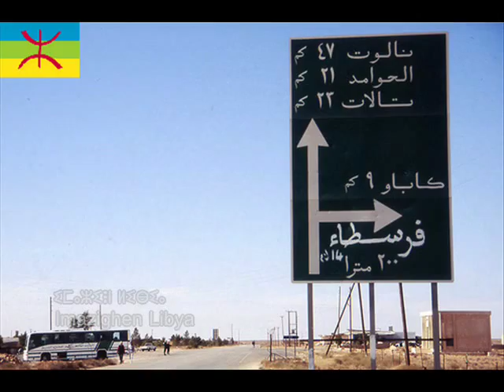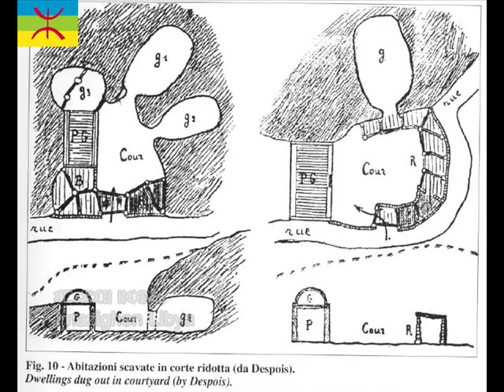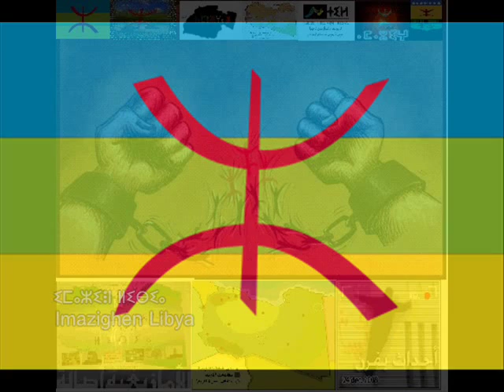Massinissa, Azul Fellawen ♪♪ 2009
ⴰⵣⵓⵍ ⴼⴻⵍⵍⴰⵡⴻⵏ  Azul fellawen f aytma disetma n Oum al Bouhagi (Canrobert) Batna Biskra Kenchela Arris T'kout Thimsunine (m'chounèche) (Adrar n-Lawras, Dzair) from Kabaw (Adrar Nefusa, Libya) Soundtrack : Massinissa, Azul Fellawen